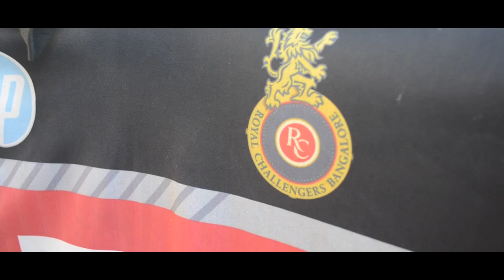AN IPL STORY || itnaBada Channel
We dont hate RCB ,it's just for fun
Please take